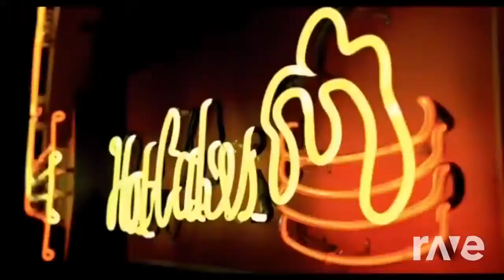ecomog x Timbaland - Carry Out the Air (ft. Justin Timberlake) | [ RaveDJ Mashup ]